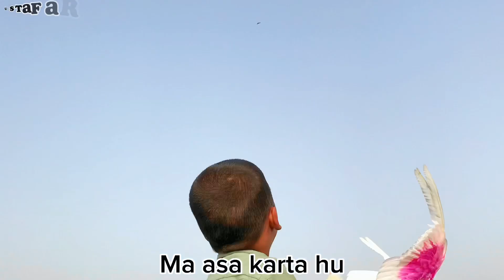Crazy Boy kids Boy kite Chore with fite fast running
DM for paid permotione
Instagram id
Mustafarashid22

How to make a 1.5 tawa gudda

How to make a 10 tawa gudda

How to make a 20 tawa gudda

How to make a making gudda

Kite bana ka tarika | kite kasy banty ha | kite urany ka tarika | kite ki talawy kasy banty ha  kite flying

daily vlog,
Daily vloger children
Daily vlog arabic
Maaz safdar
Maaz safdar vlog today new vlog
Duky bhai vlog
Maaz safdar vs duky bhai
Duky bhai life story
Duky bhai wife
Duky bhai vs sham idrees
Duky bhai income
Kite flying
Kite banany ka tareeka
Kite video
Kiteretsu
Kite tiktok
Kite collectine big kites
Kites movie song
Kite box office
 Kite game
Kite azam
Kite abubakar
C kite vs hybrid
C k kite center lucknow
Kite drawing for kider
Kite day
Kite d yt
D i y kite
D m lucknow
Kite episode
Kite
Kite easy
Kite game cartone
Kite shop
Kite shop  in haripur
Kite shop in faisalbad
Kite shop in gwalior
Kite shop in Pakistani
Kite shop in dubaei
Kite shop ki video
Kite shop kolkate
Kite challenge 2022
Kite challenge games
Kite challenge
Kite challenge in telugu
Kite challenge kite challenge
Big kite challenge
Big kite
Elite challenge
elite challenge 2022
Kite challenge fight
Kite challenge flying
Kite challenge flying 2022
Kite challenge vlog
Kite challenge vloges
Kite challenge bloges
Kite flying lover
Patang bazz
Patang bazz children
Patang bazz larka
Patang bazz top flying
Patang making
Patang making learn
Patang makin learn children
Children
Children kite
Children kite flying
Children kite making
Children kite lovers
Children Bast
Basant 2022
Basant 2023
Basant 2024
Basant kite flying
Basant kite flying faslabad
Basant kite flying multan
Basant kite flying sahiwal
Basant kite challenge